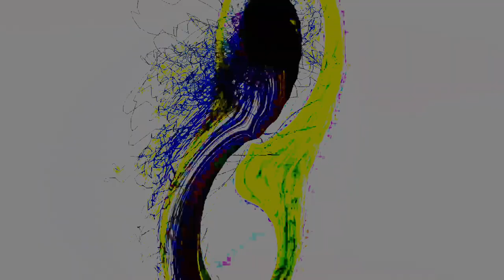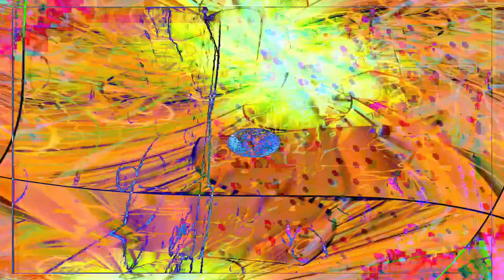[EPILEPSY WARNING] Movie 24 02 14 05h39m16s